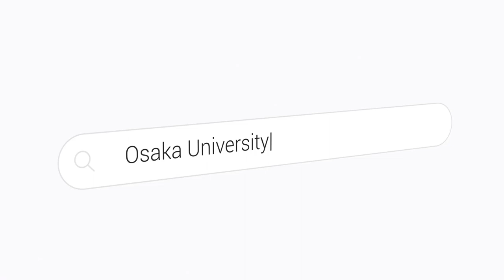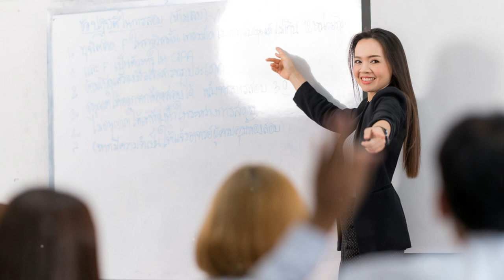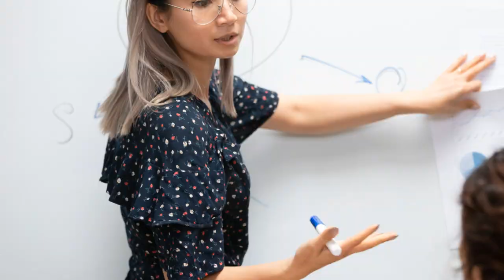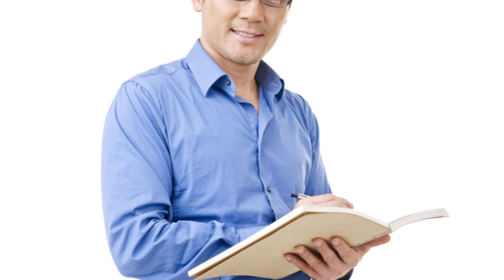Top 10 Universities in Japan: A Journey of Excellence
Dive into the world of Japanese higher education with our comprehensive guide to the Top 10 Universities in Japan! Whether you're a prospective student, an academic enthusiast, or simply curious about Japan's renowned education system, this video is your ultimate resource. We'll take you on an exclusive tour through the campuses of Japan's most prestigious universities, exploring their rich history, innovative research facilities, and vibrant student life.

OUTLINE:
00:00:00 The Importance of Education in Japan

00:00:37 University of Tokyo

00:01:56 Kyoto University

00:03:14 Tohoku University

00:04:26 Osaka University

00:05:50 Nagoya University

00:07:12 Tokyo Institute of Technology

00:08:22 Kyushu University

00:09:32 Hokkaido University

00:10:49 Keio University

00:12:01 Waseda University

00:13:18 Conclusion

The University of Tokyo: Discover why this iconic institution leads in both national rankings and international acclaim, known for its cutting-edge research and influential alumni.
Kyoto University: Step into the world of Japan's second oldest university, where tradition meets innovation, fostering Nobel laureates and groundbreaking research.
Osaka University: Find out how this research-intensive university excels in science and technology, and why it's a hub for international collaboration.
Tohoku University: Learn about the pioneer of Japanese higher education reforms and its commitment to global excellence in research.
Nagoya University: Explore this influential research university, renowned for its contributions to the fields of science, engineering, and medicine.
Tokyo Institute of Technology: Get an inside look at one of Japan's top science and technology universities, shaping the next generation of engineers and innovators.
Kyushu University: Discover how this institution's focus on internationalization and innovation in research makes it a standout in southern Japan.
Hokkaido University: Journey to the north of Japan to explore this university's beautiful campus and its commitment to solving global challenges through research.
Keio University: Uncover the rich history and modern achievements of Japan's first private institution of higher learning, known for its prestigious business and law programs.
Waseda University: Find out why this university is celebrated for its liberal arts education, international community, and vibrant campus life.
Join us as we delve into the unique qualities that make each of these universities a beacon of learning, innovation, and cultural heritage. Whether you're planning your future education or simply interested in the academic excellence Japan has to offer, this video is your gateway to understanding the prestige of Japanese universities.